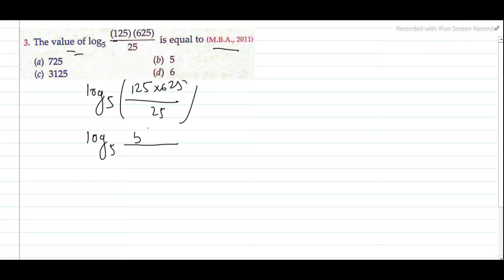Logarithms - Advance || লগারিদম এডভাস্ন লেভেল || What Are Logs? In Bengali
Logarithm Class By Digital Published. Logarithm Class  IIT JEE By Digital Published. Solve Logarithm IIT Questions With Digital Published Math. The logarithm is a word made up by Scottish mathematician John Napier (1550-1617), from the Greek word logos meaning "proportion, ratio or word" and arithmos meaning "number", which together makes "ratio-number”.

Let's crack iit jee main maths in jee main exam with this “logarithms class 11 iit jee” by Digital published. In this session of jee mains maths learn the complete details about “logarithms” which is the most important one to know before appearing for the jee main maths,nda exam,RRB,NTPC and Railway exam.

Takes you through the “logarithms iit jee” as it is one of the most important and scoring sessions for the iit jee main math. This live session will mainly be around the “logarithms” with proper explanation.

Our goal in this session is to introduce some of the important iit logarithm questions that may help students to get good marks in the jee main & nda exam,rrb,ntpc,railway exam.

In this session, Digital Published channel will discuss “logarithms iit jee”, which will be helpful for you to crack any exam.
1. logarithms class
2. class logarithm
3. logarithm class basic
4. properties of logarithmic
5. logarithm class maths
6. logarithm class cbse
7. logarithm class iit jee
8. logarithm class iit jee
9. logarithm digital published
10. logarithm  digital published maths
11. logarithm iit jee
12. logarithm iit
13. logarithm class iit
14. logarithm iit questions
15. iit logarithm problems
16. common logarithms
17. natural logarithms